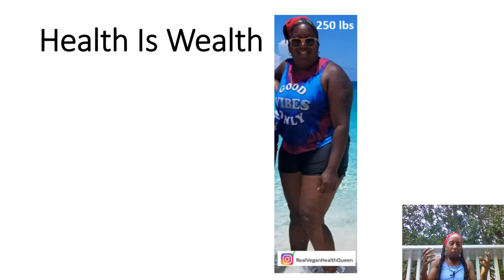Health Is Wealth | Day #21 Water Fast Complete | Breatharian